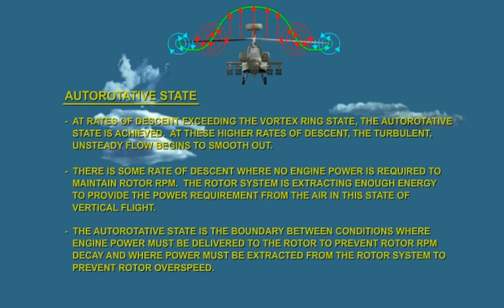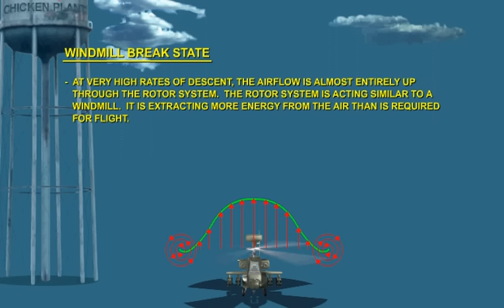Helicopter Aerodynamics - Autorotation from front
Depicts airflows up through rotor system in an autorotation.